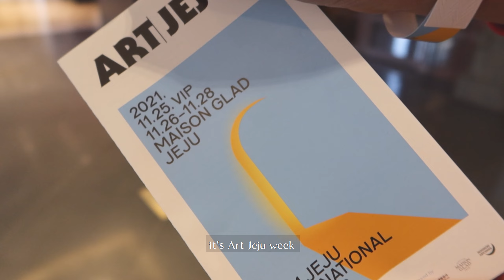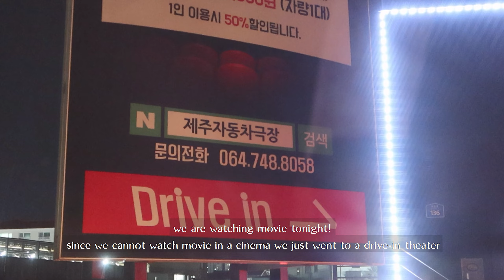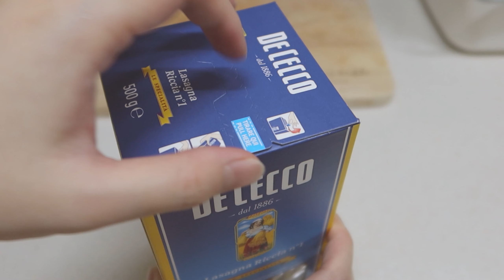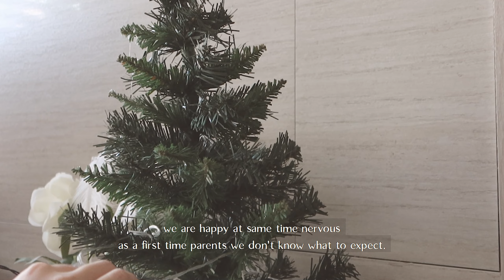Life living in Jeju Island l Year end l Hello 2022!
Hi Everyone!
안녕하세요!

welcoming year 2022! my year end vlog is kinda late but finally I managed to finish editing and uploading it 😅

00:00 - intro
00:14- Art Jeju
01:20- Drive-in Theater
01:40- Christmas Eve
04:30- New year's Eve
04:56-  Hello 2022!
end

👜👜👜 Our shop 👜👜👜